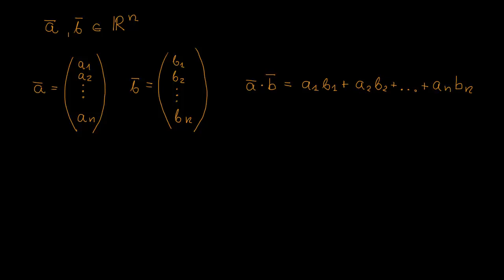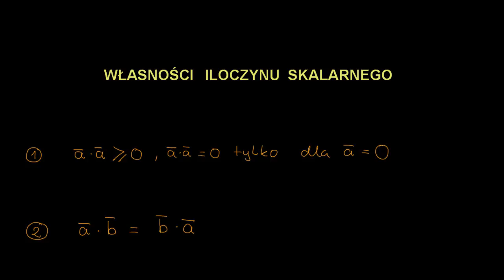Własności iloczynu skalarnego